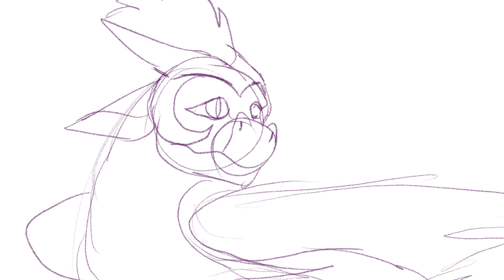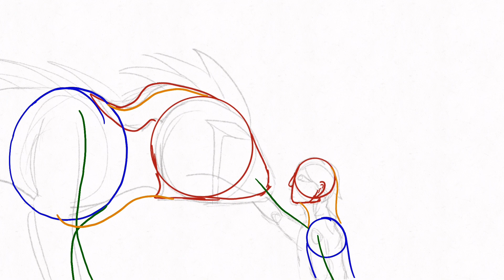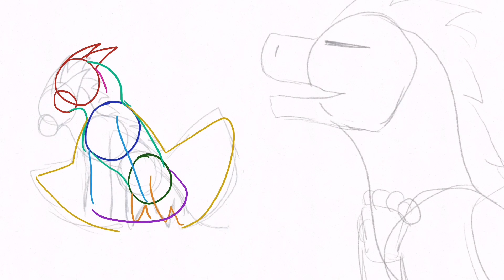The Core of Magic || 2023 Animation Reel (tws in desc)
Tw:

- Blood
- Light sketched gore (no details)
- Mild eyestrain
- Maybe some mild accidental flashing, but I don’t do extreme flashing because it hurts my brain
- Let me know if there’s anything I missed

Another year come and gone and yet I still don't feel any different. Huh. This one was lighter on the animation side because of how busy I've been this year. It's only gonna get worse though because of being in college and having an 8 hour job now.

Thank you all for a great year. Well, as great as it could be lol. I hope to continue to make content for a long time, even when it becomes very few and far between.

God, why did I use that song? Now I really want to watch The Walking Dead.

(The rest of this is just information about the content of the video. I like to put it there for anyone curious about something when I have time to do it. If you need anything else, I read all my comments, even when 90% of them are complaining about me drawing SeaWing blood as blue in one video /hj /lh)

Characters:
0:00 Sun and Moon from FNaF: Security Breach (no video)

0:05 Fathom and a reindeer resembling Arctic from WoF (Part For a MAP Trailer I Did)

0:07 Demise (he/him), Haiku (he/they), and Moonstone (she/her). My OCs. (no video)

0:15 Acervus (he/they/it), Guardian (he/they), Tukay (he/him), Aisling (she/her), Caine (they/them), Haidar (he/him), and Jasper (he/him). My OCs. (The Thing About Friends)

0:22 Umber and Darkstalker from WoF. (WoF Crayon Song Part 31)

0:27 Guardian, unnamed figure, Acervus, Jasper, and Tiran (he/him). My OCs. (The Thing About Friends)

0:39 Random person and Guardian. My OC. (When People Ask Why I'd Want to be a Phlebotomist)

0:48 Flicker of Flame (she/her), Henry Goldentongue (he/him), and Daring Bumblebee (he/him). Dungeons and Dragons OCs. (Eat You Animation Meme)

0:52 Tukay, Aisling, Ezekiel (he/him), Tiran, Caine, Haidar, Guardian, and Caivus (they/them). My OCs. (The Thing About Friends)

1:05 Fathom, Darkstalker, Arctic, Whiteout, and Clearsight from WoF. Background characters other than Arctic are other people's WoF OCs. Whiteout is animated by Fancy_Gecko and Clearsight is animated by Tarkspeur. (WoF Ship in a Bottle Part 25)

1:11 Yeah, that's staying a secret. My OCs. (Dropped project, no video)

1:17 Flicker of Flame, Henry, and Daring Bumblebee. D&D OCs. (Eat You)

1:23 Allknowing (she/her), Guard, Chainlink (they/them), and Crow (she/they) from WoF Ship in a Bottle (WoF Ship in a Bottle Postcredits Scene)

1:34 Bee, Flicker, and Henry (Eat You)

1:42 Tiran (yeah, he looks different) and Guardian (semisecret project, no video)

2:19 Henry and Flicker (Eat You)

2:31 OCs belonging to Atlantis Dragon, Artistic Angel Lucas, nothinkin69, Tarkspeur, Avaloni_Pepperoni, CottonEyed_Draggo, pendraconic, and LoumunVersen from varying fandoms. (Trypophobia Animation Meme)

2:35 Whiteout and Arctic from WoF (WoF Ship in a Bottle meme)

2:43 Guardian and Caine, becoming Caivus (Guardian and Caine Have an Argument)

2:49 OCs belonging to Atlantis Dragon, Artistic Angel Lucas, nothinkin69, Tarkspeur, Avaloni_Pepperoni, CottonEyed_Draggo, pendraconic, and LoumunVersen from varying fandoms. (Trypophobia)

2:54 My IRL friend's D&D character (no video)

3:59 Arctic and Darkstalker from WoF (Arctic's Execution, no video yet)

3:04 Tiran and Guardian (secret project)

Song:

"Up the Wolves" by The Mountain Goats. I was feeling the vibe of the song today ig.